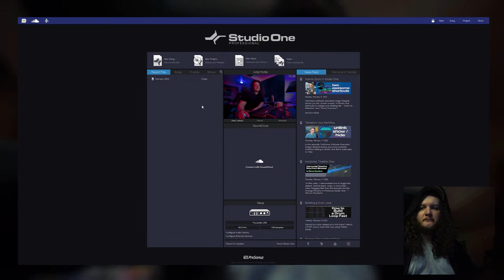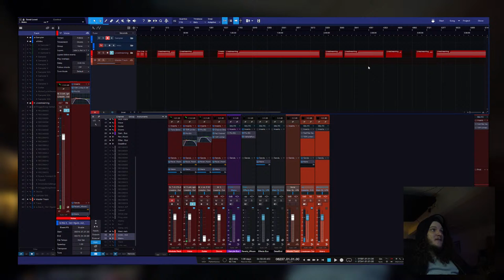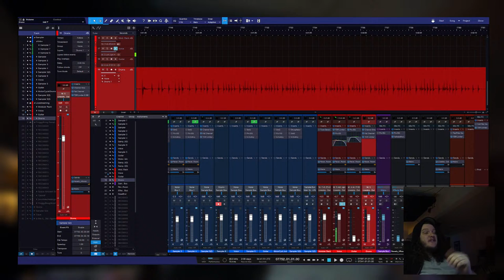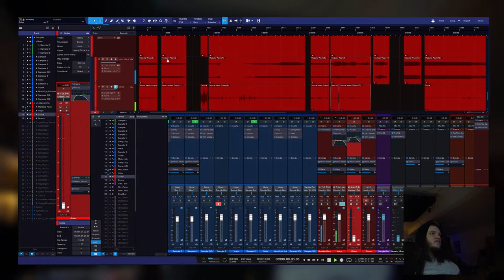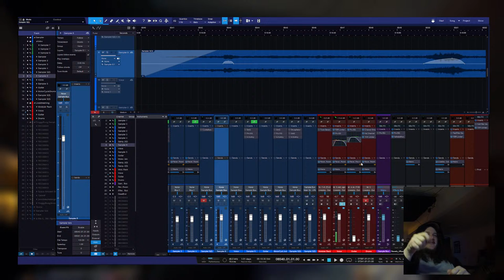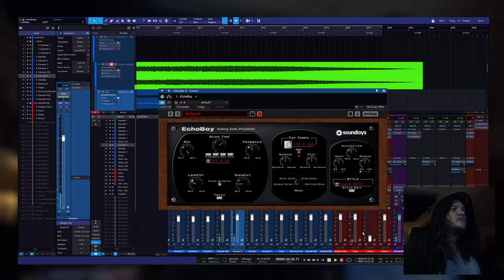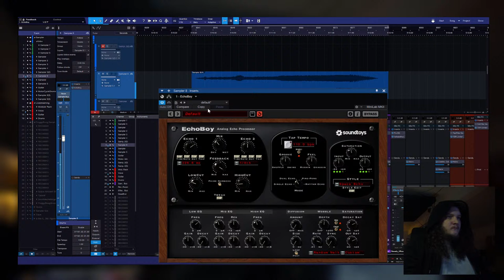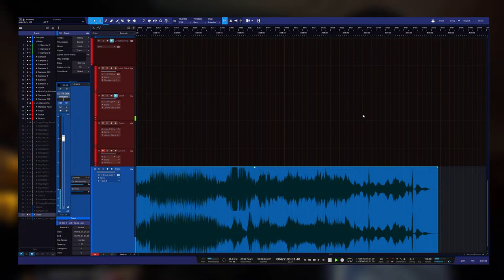SlimeLab: This is how I take eurorack jams and turn them into songs with Studio One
EDIT: Forgot a few things in here I will record this walkthrough again in the future because I ran into a few problems. Forgot to route the samples through the livestream outs so a lot of the time you are just hearing what is fed through my talkback mic and nothing else and I forgot that you have to have another capture source open so that you can see the plugins I am looking at. Onward and forward with the new information learned!

So last night I was just gonna fiddle around for a little bit and see what all I have created over the past month and I ended up spending 6 hours crafting a new track. Today I am gonna walk through the process of how I created it so that you can use that information and so I can better understand my own process by talking about it

Anyway, I hope you enjoyed! Cheers, and may your gods treat you as you have treated others.